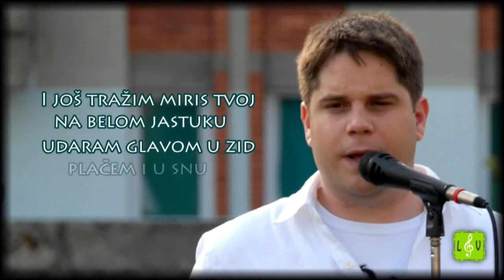Luka Vitorovic - Stranci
Moja soba jos je mracna,
dodji osvetli je.
Na tvom prozoru stalno guzva,
pridjem i pobegnem.
Nikog nema, ovih dana..
Nikog nema, bas sam sam..
Ubica smeha trenutno vlada,
ne umem iz ocaja..

Odlaze ljudi, daleko putuju,
ali se vrate , neko ih ceka, nekoga vole i spominju
A sta je sa nama, jedno blizu drugog,
a kao stranci poglede skrivamo.

I jos trazim miris tvoj,
na belom jastuku.
Udaram glavom u zid,
placem i u snu..
Al tebe nema ovih dana,
nema te, bas sam sam
Ubica smeha jos uvek vlada,

A sta je sa nama, jedno blizu drugog, a kao stranci poglede skrivamo.

/Foto Nera